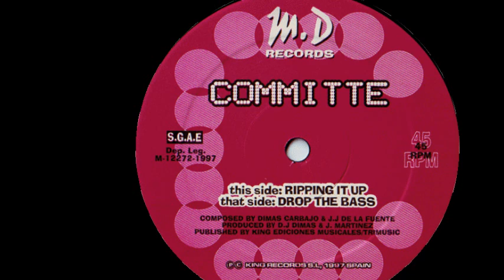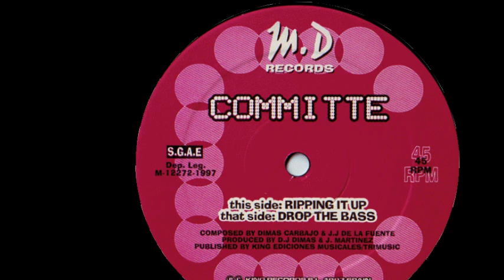Committe - Ripping It Up (B)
Committe ‎- Drop The Bass
Sello:MD Records ‎
Formato:Vinyl
País:Spain
Fecha:1997
Género:Electronic
Estilo:Progressive House, Techno
Composed By Dimas Carbajo & J.J. de la Fuente
Producer - D.J. Dimas & J. Martinez